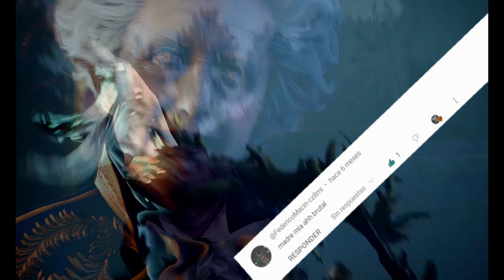TOP 10 Mejores Juegos de ROL (ROLE) Para Android & iOS 2024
Hola Offliners!!! Hoy os traigo un video, con esta parte #5 de los mejores juegos de ROL para móviles Android & iOS, trayéndoles una lista de recomendaciones, donde les he intentado reunir los Mejores Juegos de ROL Online Para Android & iOS 2024, en este video veremos juegos de Acción muy variados, de primera persona, de tercera persona y multiplataforma. ¿Te los vas a perder?

Espero que os guste, si es así darle amor para que continúe trayendo vídeos de este tipo.

- Todos los juegos estarán en la Google Play & App Store

10. Genshin Impact
9. Sky: Children of the Light
8. Assassin's Creed: Rebellion
7. Terra Battle 2
6. Exiled Kingdoms
5. Fire Emblem Heroes
4. Knighthood
3. Disney Mirrorverse
2. Botworld Adventure
1. Eternium
0. Dragonheir: Silent Gods